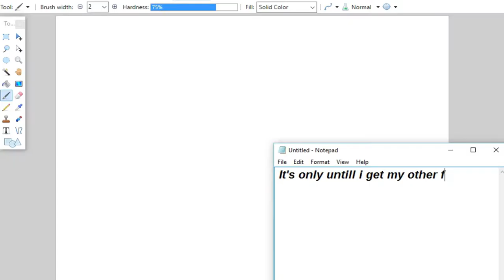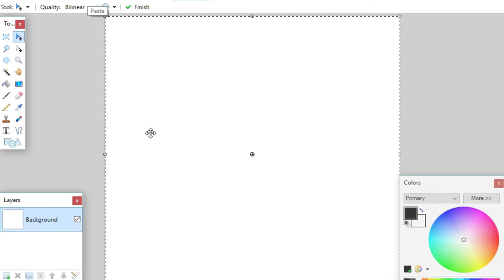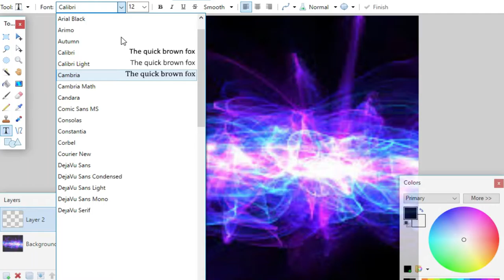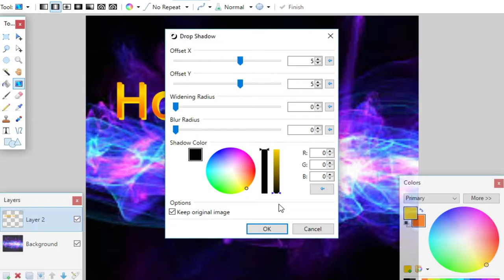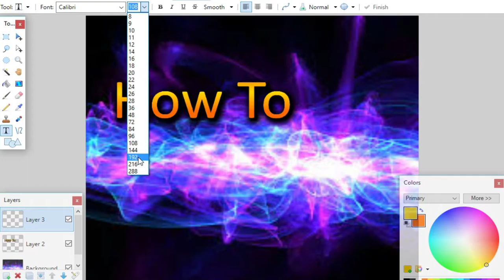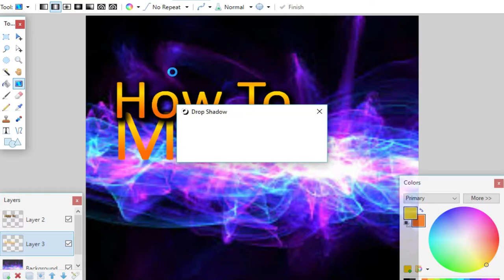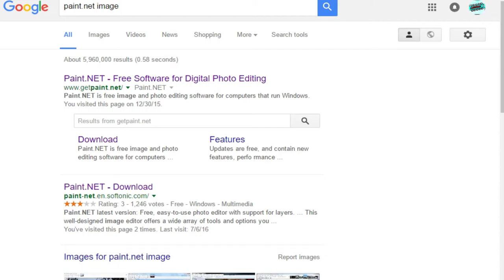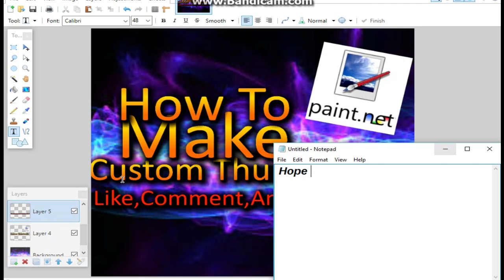Tutorial: How to make a custom thumbnail with paint.net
Kik:swetnathann

AD: I got the juice
Almighty: Panda remix